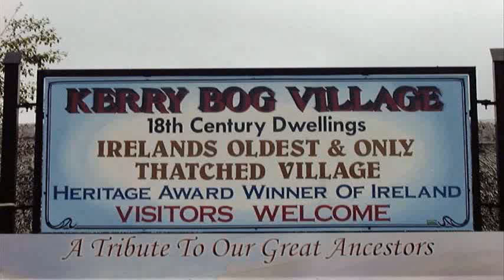Kerry Bog Village